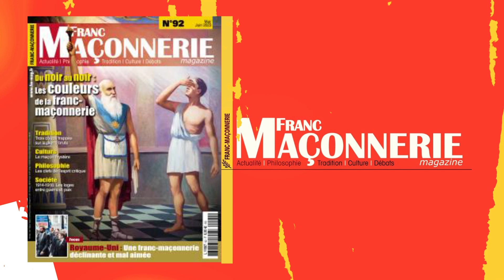👁🔺 L'ŒIL DANS UN TRIANGLE EST-IL MAÇONNIQUE ?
Vous en avez assez d'entendre dire tout et n'importe quoi sur le sujet ? Moi aussi. Allez ! Je vous explique tout dans cette vidéo et en commentaires :

Chapitres
0:00  Introduction
4:15 - 1. Surprise

▬▬▬  🎥 INFO ▬▬▬ LCDY

Dans cette vidéo vous allez découvrir l'origine chrétienne de l'oeil dans un triangle. Peut-être que cela vous aidera à détromper ceux qui hurlent au complot maçonnique à chaque fois qu'ils voient ce symbole...

▬▬▬ 🎯Commander mes livres ▬▬▬

Don en une fois (ou acheter des produits French Freemason)

▬▬▬ 🎯Me contacter ▬▬▬

▬▬▬ 🎁CADEAUX GRATUITS▬▬▬

 ▬▬▬ 📐 Qui Suis-Je ?  ▬▬▬

Je m’appelle Hervé. J'ai été initié à 26 ans (voici 12 ans) et j'ai déjà été Vénérable Maître de ma loge (on dit : "Passé Maître").
Après 10 ans de publications dans le domaine de la recherche historique dans des magazines ou des revues spécialisées, j'ai dédié cette chaîne youtube à la vulgarisation maçonnique.
Je te parle de franc-maçonnerie, mais je risque aussi de parler de ce que j'écris.
Mon but est de te donner des éléments concrets et vérifiables pour t'informer sur la nature réelle de ce qui se passe derrière les portes closes.
Sans trahir de secrets ? Tu verras en t'abonnant à la chaîne 😉
En tout cas, ma spécialité est de déconstruire les fantasmes et les légendes en énonçant des réalités basées sur mes recherches.

▬▬▬ ✈️ Vidéos Similaires ▬▬▬

▬▬▬ 🙈 Mots-Clés▬▬▬

franc-maçon francmaçon
franc-maçonnerie francmaçonnerie
francmacon francmaconnerie
franmason franmasonerie franmasonnerie
freemason freemasonry
esoterisme occulte boeufendaube (avoue tu l'attendais pas celui-là)

▬▬▬✋ Informations Importantes : ▬▬▬
- Je ne cherche à recruter personne en franc-maçonnerie. Nous sommes déjà trop nombreux. Restez chez vous !
- Bon, ok, si tu as envie de nous rejoindre, la bonne question est : "Pourquoi je devrais être initié(e) ?".
- Je n'ai rien contre les religions, j'ai même eu la bénédiction apostolique à mon mariage après enquête du Vatican (véridique et anecdote rigolote). Mais je ne discute ni de religion, ni de politique.
- J'ai un béret, mais je ne suis pas chauve (comment ça "pas encore" ?)